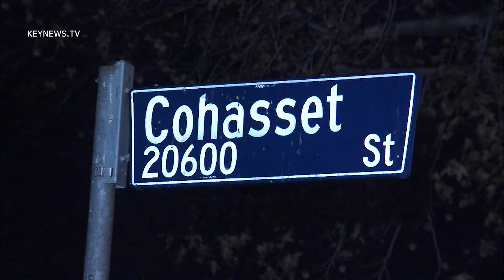12/22/13 Water Main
Broken water main causes flooding on Cohasset St